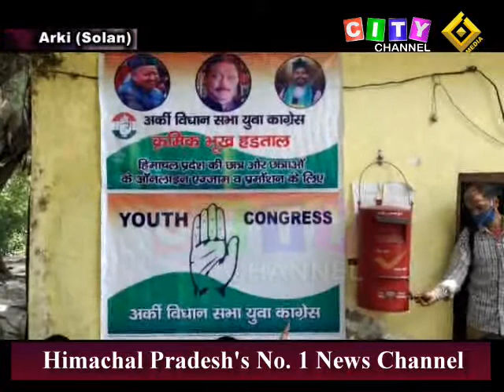Arki Youth Congress 07 July 2021